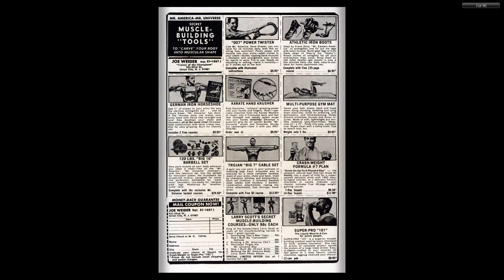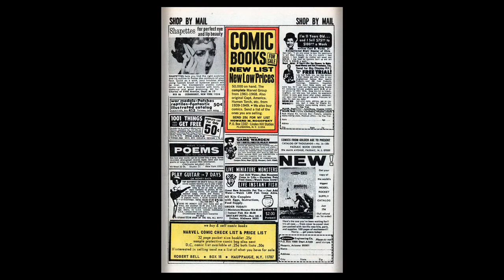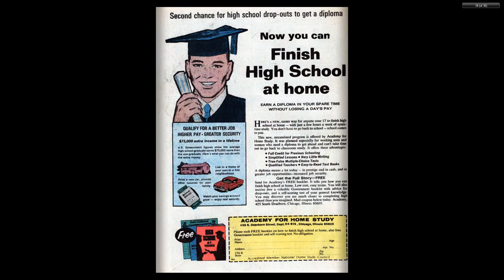196911 Millie the Model v1 176